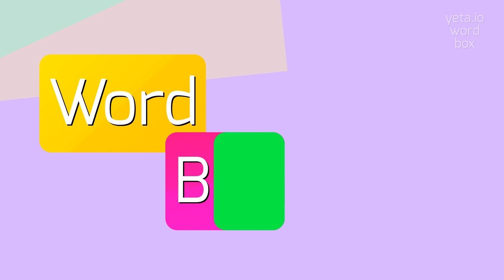HOW TO SAY EMBROILING?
EMBROILING - The Real Way To Pronounce Embroiling in 2023

How do you pronounce 'embroiling'?
What is the correct pronunciation of 'embroilment'?
How do you say 'embroiled' in English?
Can you provide the phonetic transcription for 'embroiling'?
What is the stress pattern for the word 'embroiling'?
Definition:
Embroiling is a verb that means to involve someone or something in a difficult, complex, or unpleasant situation.
Pronunciation:
To pronounce 'embroiling', break it down into syllables: em-broil-ing.
Stress the first syllable, 'em'.
Test yourself by speaking the following examples:
1. The scandal embroiling the politician has dominated the news.
2. The company was embroiled in a legal dispute with its competitor.
3. The celebrities' public argument has embroiled their fans in the controversy
Hope it will help you to answer on the following questions:
1. What does it mean to embroil someone?
2. How can a person become embroiled in a conflict?
3. What are some synonyms for embroiling?
4. Can you give me an example of a situation involving embroiling?
5. Is it possible to resolve a situation that has been embroiled?